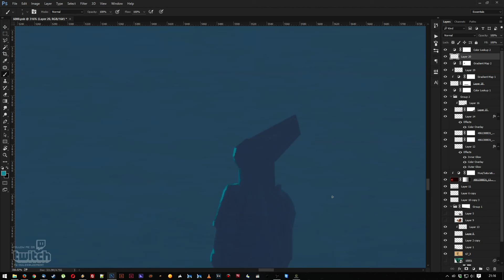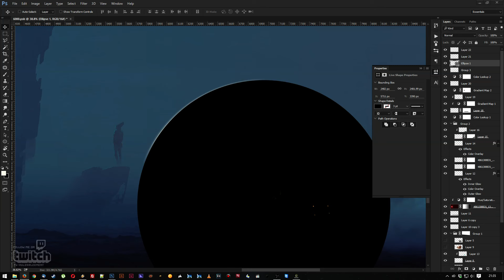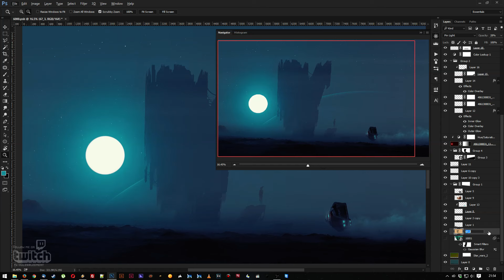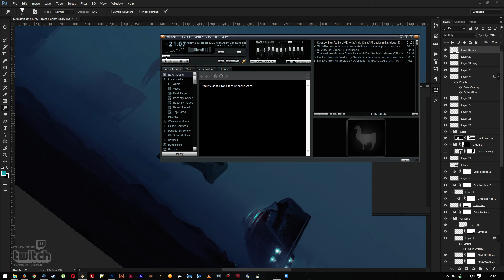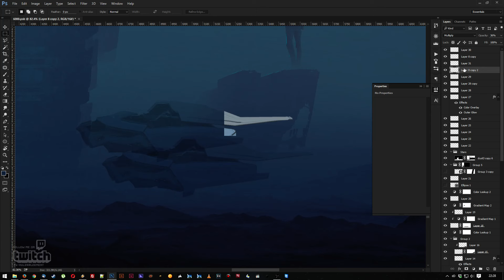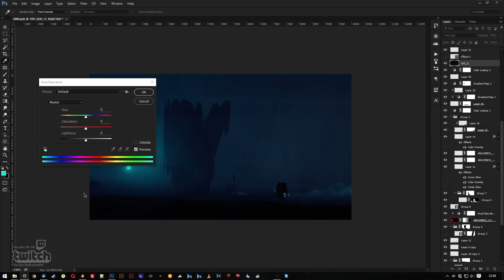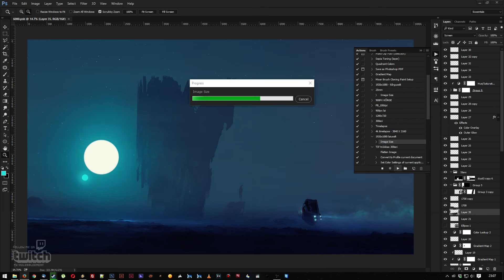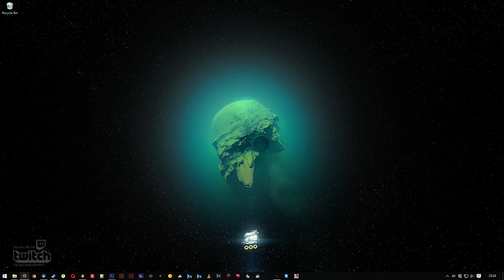Kuldarpunk - making of 003